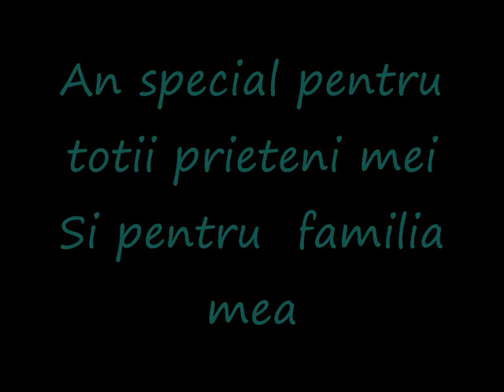Esparza Aida Maria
Yo Aida Maria